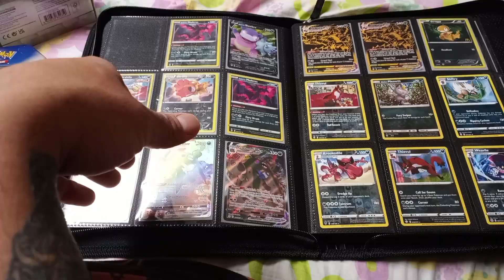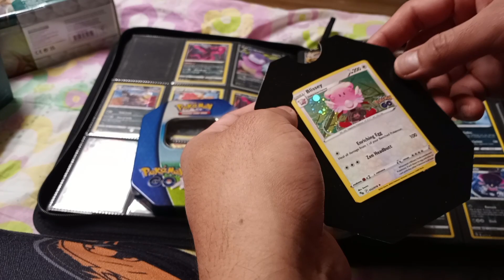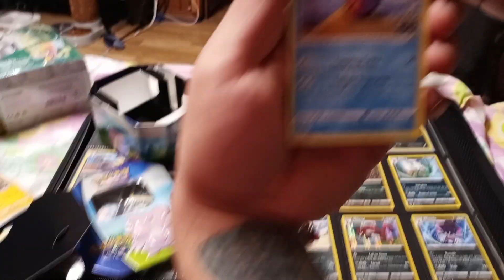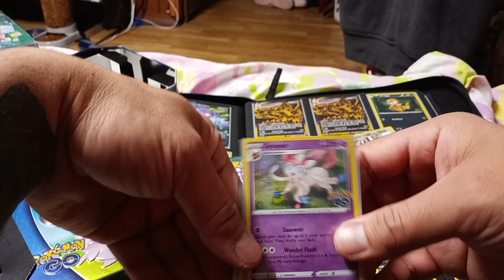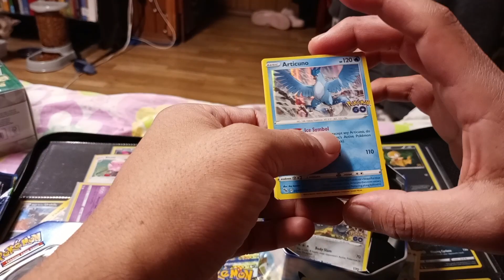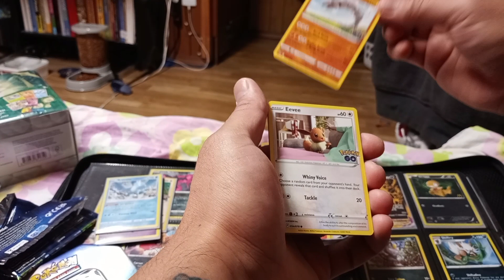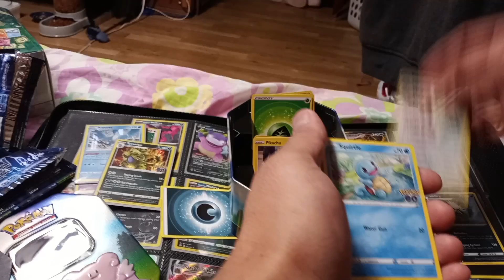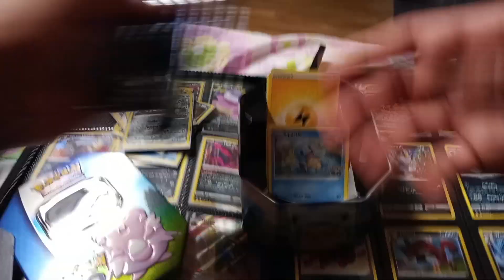Birthday Haul 1: Blissy Pokemon Go TCG Tin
A pokemon go tin featuring the Blissy and Pikachu on the front and 5 packs.